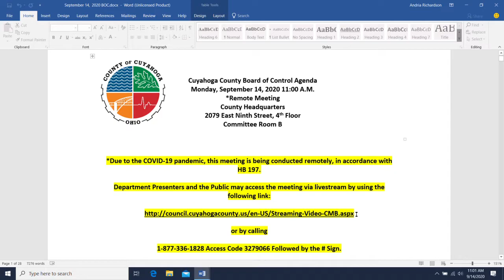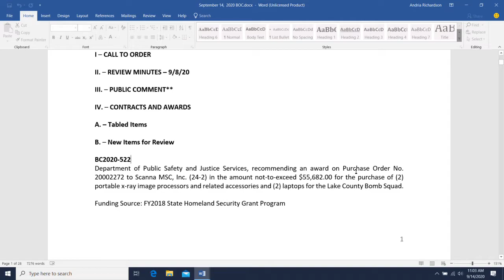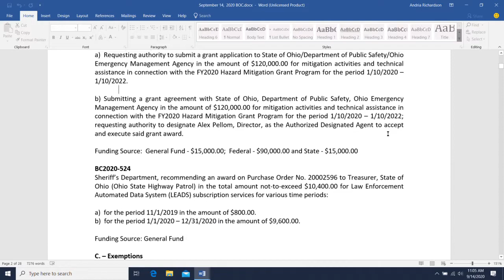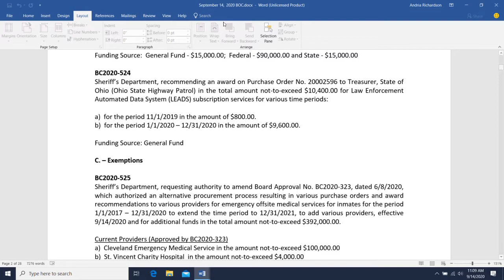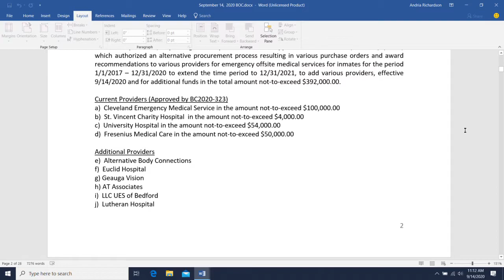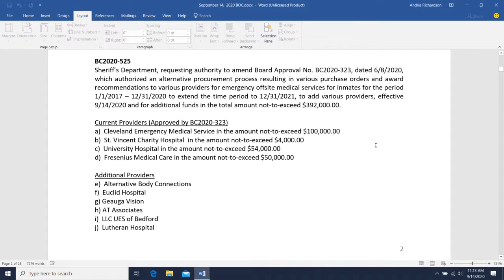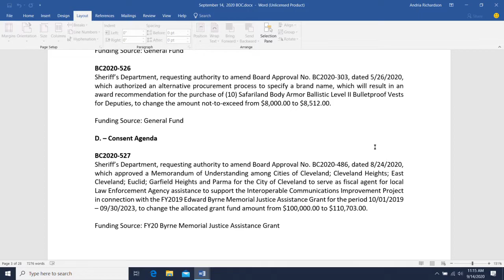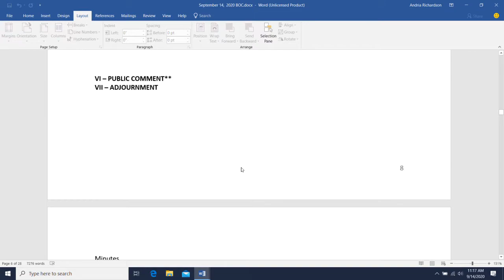2020.09.14 Board of Control